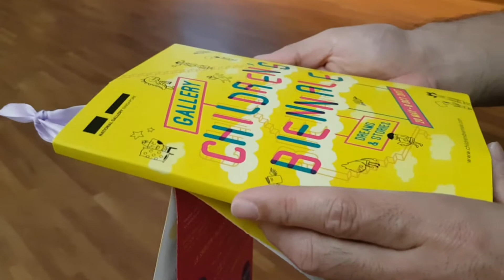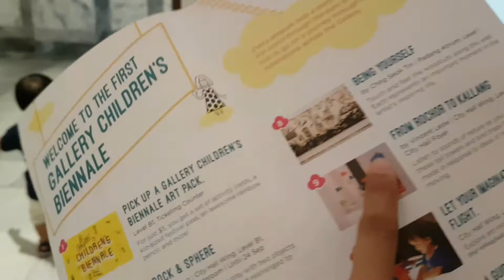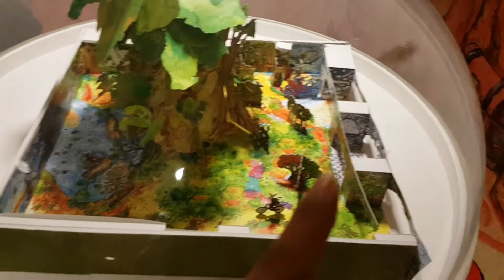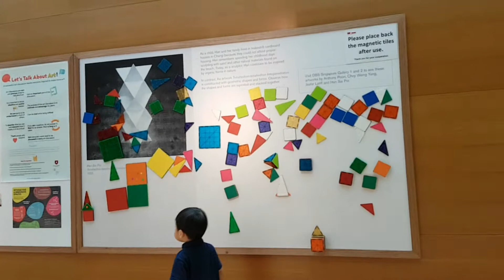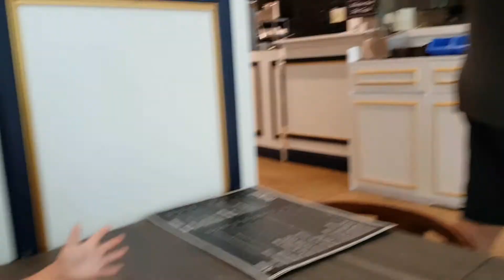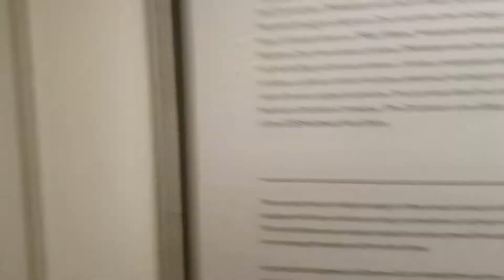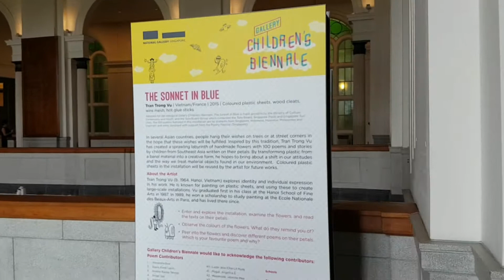NOW OR NEVER! NATIONAL GALLERY SINGAPORE 🇸🇬 ( OCTOBER 27, 2017)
Online diary of our fambam :)